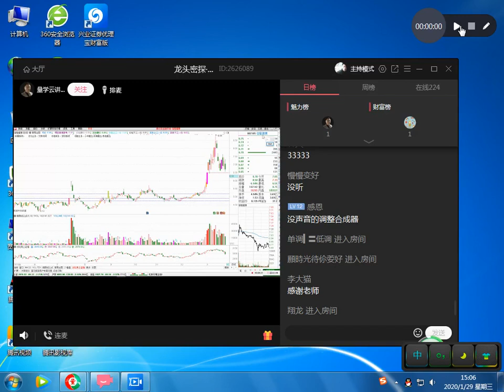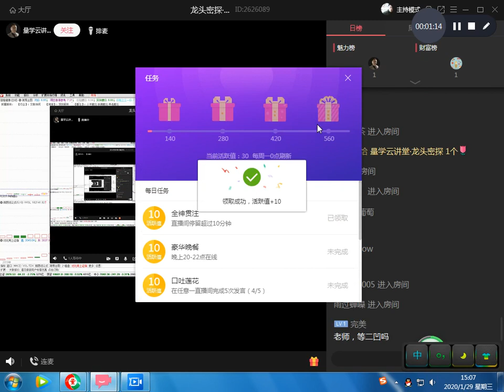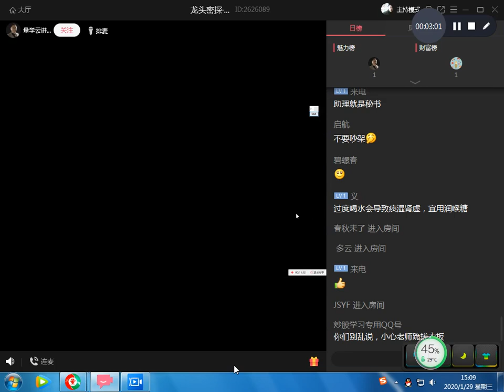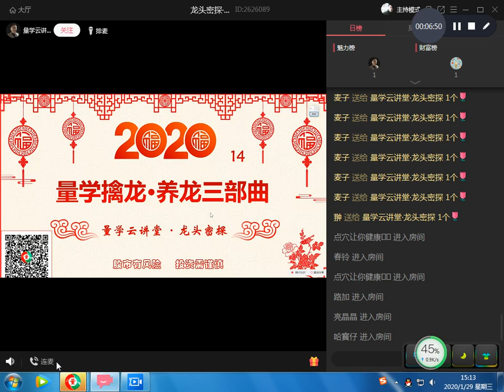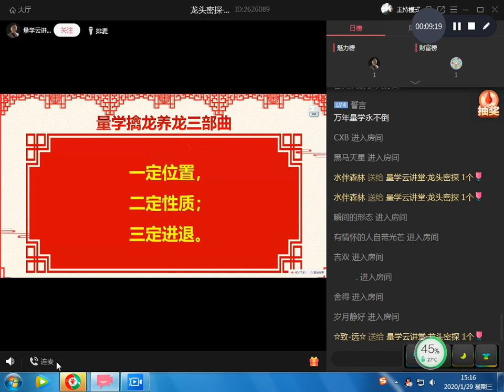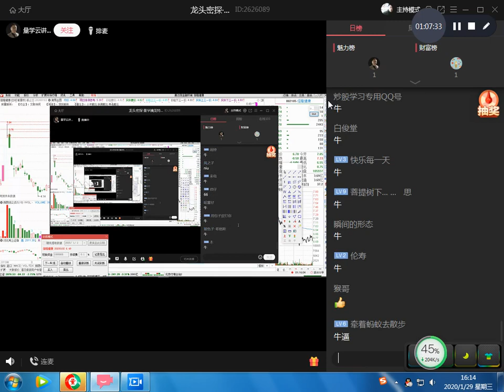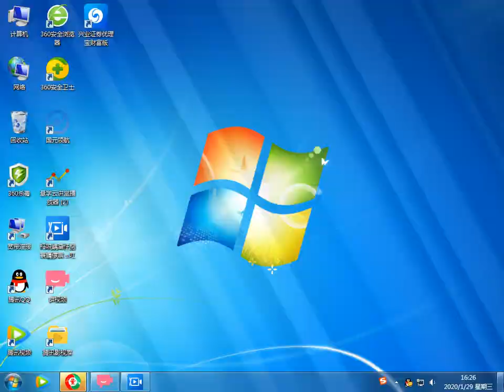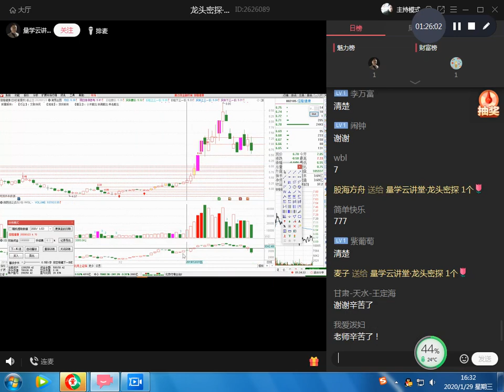量学白马密探第14期 第03课 养龙三部曲